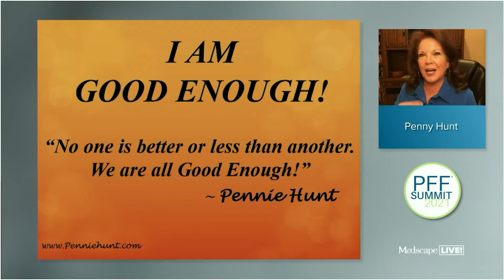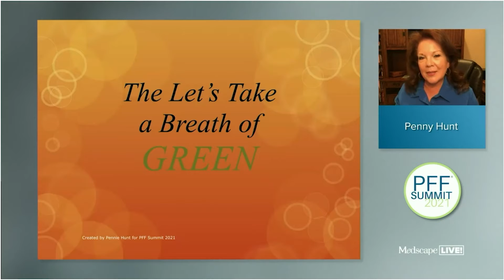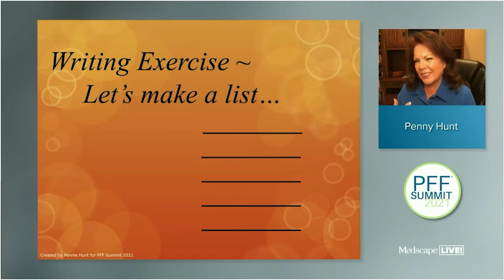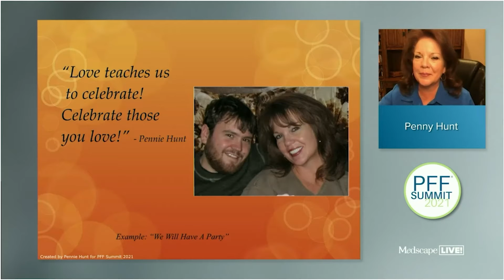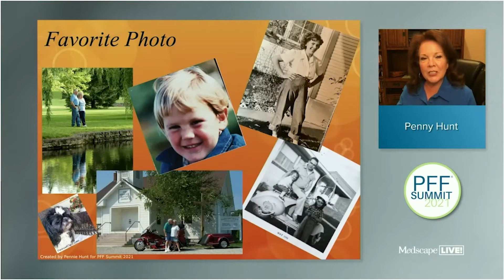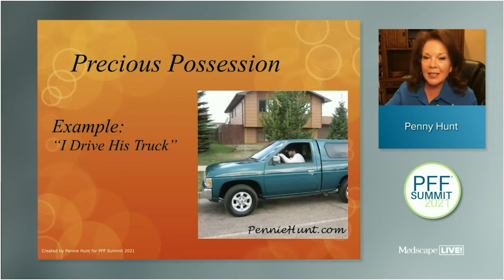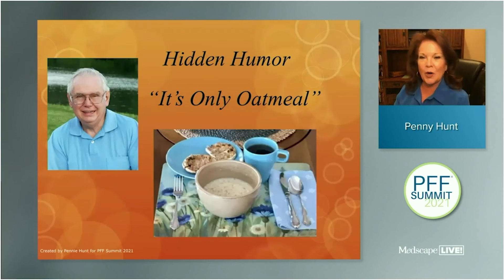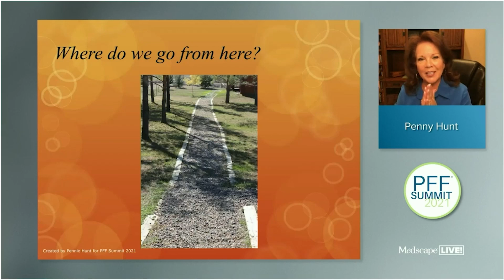Grief Writing Workshop | PFF Summit 2021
Grief can come in many forms, and can happen for many reasons. In this PFF Summit 2021 session, Pennie Hunt guides us through grief writing. Tune in to learn how writing can help you process and manage grief in your life.